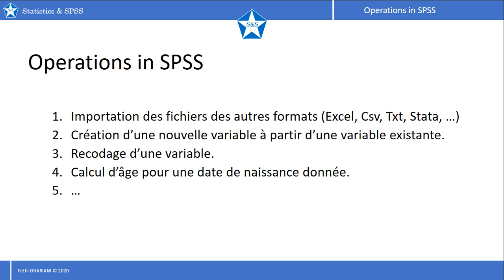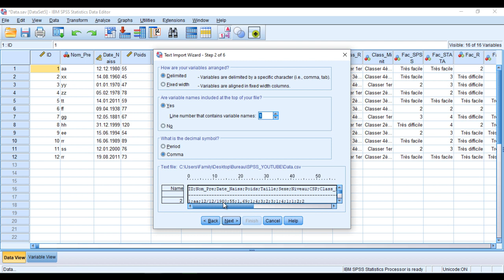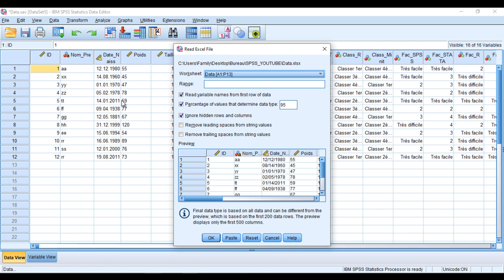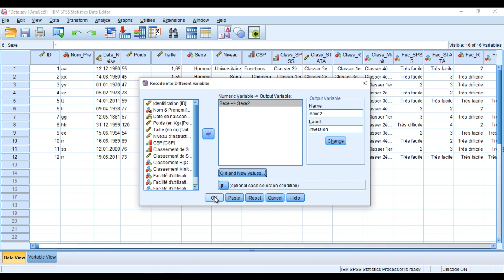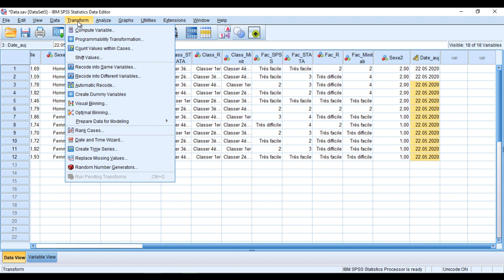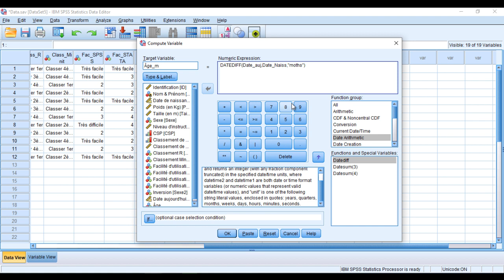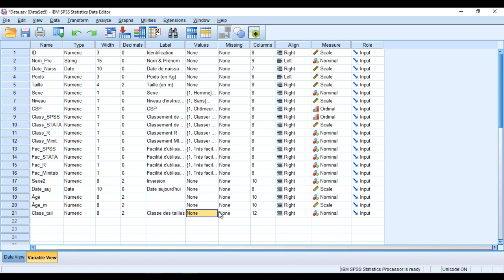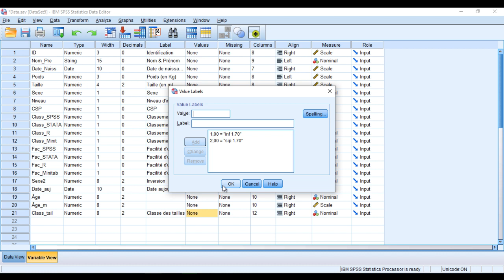SPSS oprations, data import (.xlsx, .csv, .dta, ...) , Recode - Importations des données, recodage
Data import (.xlsx, .csv, .dta, .txt, ...)
Import des données (.xlsx, .csv, .dta, .txt, ...)
Recode, Recodage des variables
Calcul...